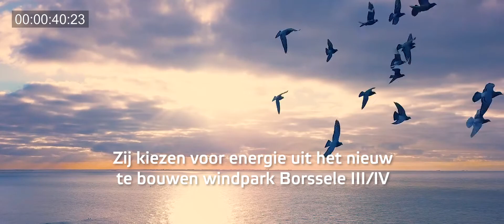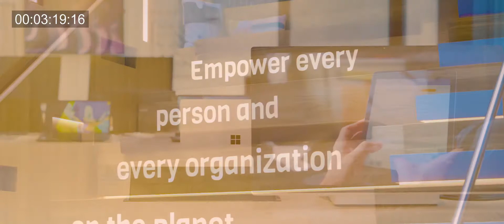Sif | Windpark Borssele 5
Windpark Borssele 5